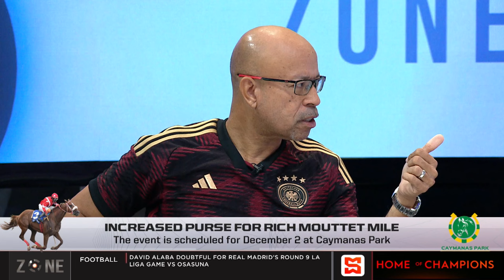Increased purse for Mouttet Mile, the event is scheduled for December 2 at Caymanas Park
The Zone preview the Mouttet Mile which is scheduled for December 2 at Caymanas Park with an increased purse.